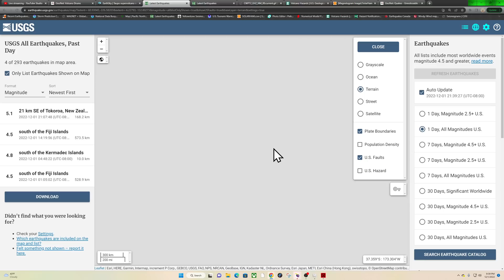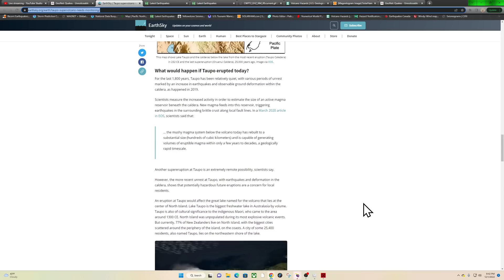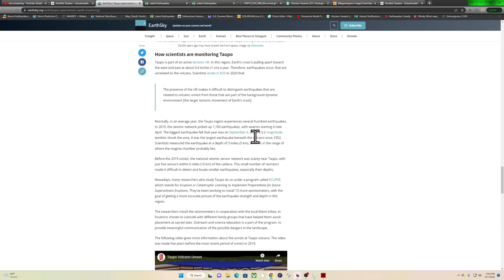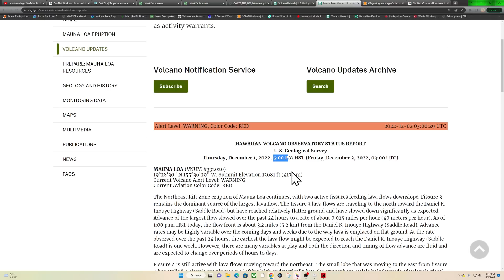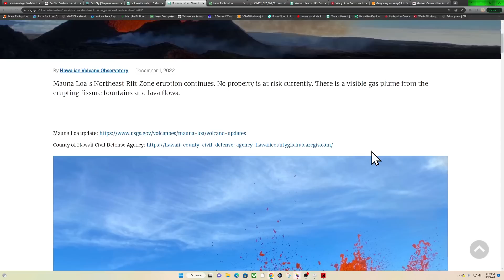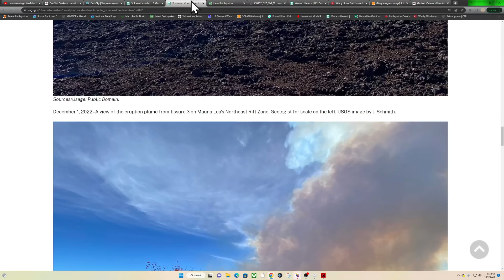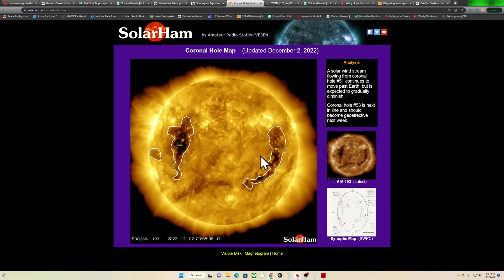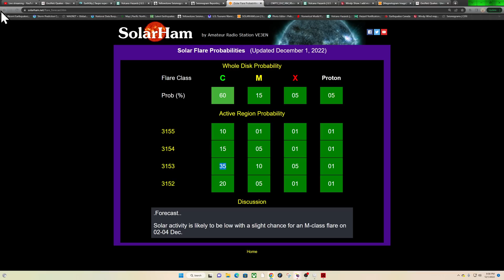New Massive sunspot region in view. New Zealand earthquakes Ramping up. Thursday night 12/1/2022